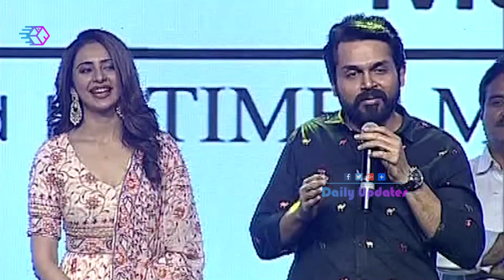Karthi Funny Speech At Dev Movie Audio Launch || Daily Updates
Karthi Funny Speech At Dev Movie Audio Launch. Keep Follow Us For More Updates.